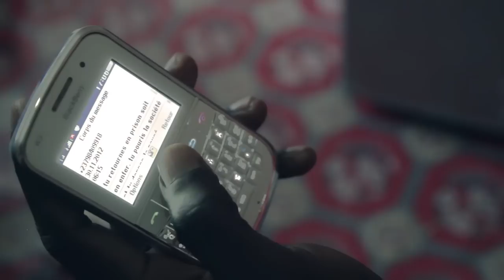Roger Mbede: Condamnation à 3 ans de prison pour homosexualité au Cameroun.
Roger Mbede (33 ans) est mort en janvier 2014. Il fut condamné à 36 mois de prison pour homosexualité. Son crime:  l'envoi d'un  SMS à un autre homme en ces termes: "Je suis très amoureux de toi".  Mis en liberté provisoire après plus d'un an d'emprisonnement grâce à une campagne internationale, sa condamnation fut confirmé en appel  le 17 décembre 2012. Au moment de sa mort, il attendait un nouveau mandat d'arrêt.

"Homosexuels au Cameroun : Des gens comme toi et moi" est une production du Projet PAEMH (Projet d'Assistance et d'Encadrement des Minorités Homosexuelles) au Cameroun, financé par l'Union européenne à l'aide de Pol, Esther, Carlos, Nouchine, Nicolás, Jose, Arnaud y Manuel.